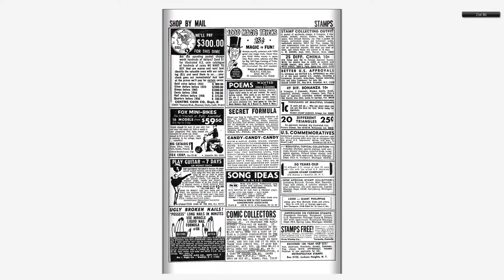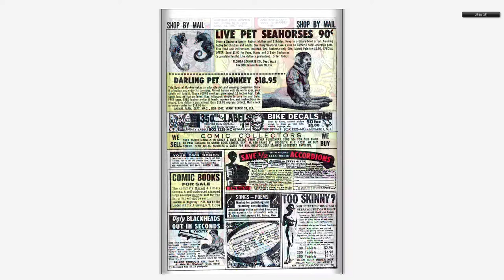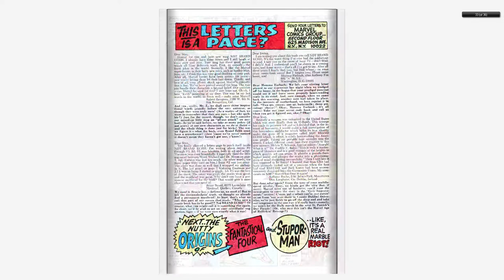196802 Not Brand Echh v1 006